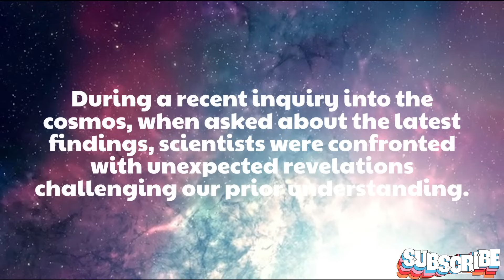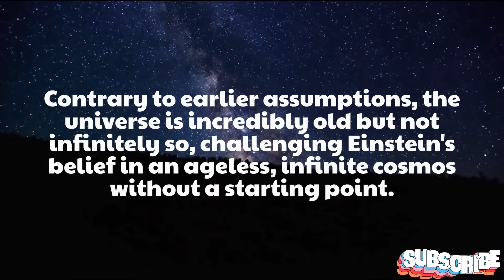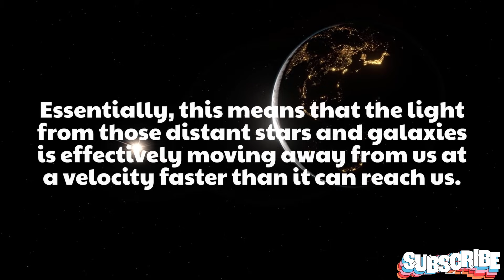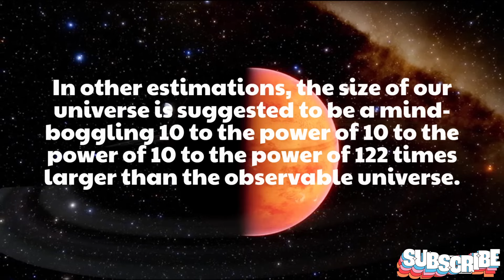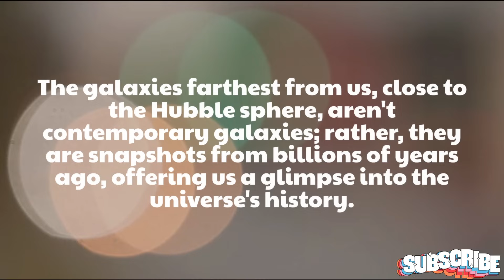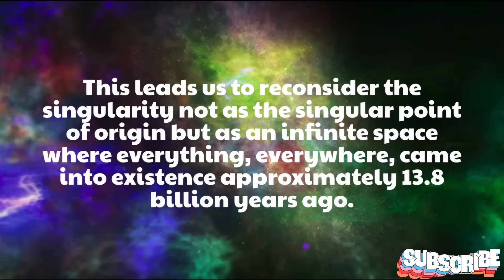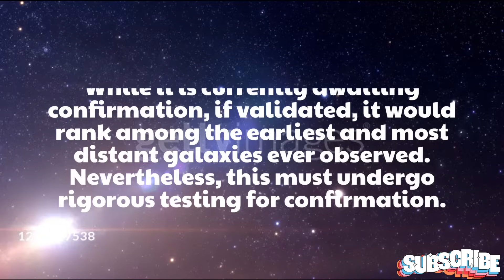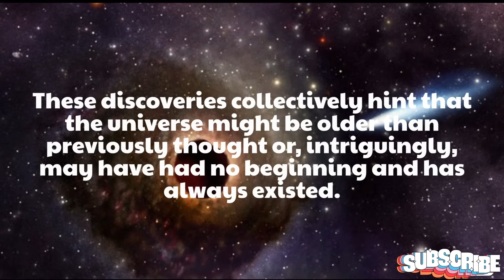The James Webb Telescope Proves That the Big Bang Theory Is Wrong! | First Real Evidence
Explore the latest revelations in cosmology with our deep dive into the groundbreaking discoveries made by the James Webb Space Telescope. From early massive galaxies defying the limits of our standard model to the mesmerizing collision of black holes just 700 million years after the Big Bang, these findings challenge our understanding of the universe's origins. The ongoing discoveries made by the Webb Telescope are profoundly influencing how we comprehend the universe. As the telescope gazes into the distant past, it unveils mysteries that were previously beyond our perception.
But, wait, a surprising new discovery just shattered our Fundamental understanding about the universe and reveals that we may be completely wrong about the size of the universe.
In a new paper published recently, scientists have revealed that new images from the Webb Telescope have discovered objects just 120 million years after the Big Bang. Not only this, what scientists found in the deep early universe could break the entire foundation of the standard cosmological model.
Discoveries of galaxies resembling our Milky Way mere millions of years after the Big Bang question the efficiency of star formation in the early universe. The Webb Telescope's powerful full infrared capabilities bring to light the intricate dance of merging black holes, shedding light on potential pathways for their growth. Join us on a cosmic journey as we ponder the age and origins of the universe. Could it be older than we thought, or has it existed infinitely? Delve into the ongoing debate about the true nature of the Big Bang and share your thoughts on this captivating crisis in cosmology in the comments below.
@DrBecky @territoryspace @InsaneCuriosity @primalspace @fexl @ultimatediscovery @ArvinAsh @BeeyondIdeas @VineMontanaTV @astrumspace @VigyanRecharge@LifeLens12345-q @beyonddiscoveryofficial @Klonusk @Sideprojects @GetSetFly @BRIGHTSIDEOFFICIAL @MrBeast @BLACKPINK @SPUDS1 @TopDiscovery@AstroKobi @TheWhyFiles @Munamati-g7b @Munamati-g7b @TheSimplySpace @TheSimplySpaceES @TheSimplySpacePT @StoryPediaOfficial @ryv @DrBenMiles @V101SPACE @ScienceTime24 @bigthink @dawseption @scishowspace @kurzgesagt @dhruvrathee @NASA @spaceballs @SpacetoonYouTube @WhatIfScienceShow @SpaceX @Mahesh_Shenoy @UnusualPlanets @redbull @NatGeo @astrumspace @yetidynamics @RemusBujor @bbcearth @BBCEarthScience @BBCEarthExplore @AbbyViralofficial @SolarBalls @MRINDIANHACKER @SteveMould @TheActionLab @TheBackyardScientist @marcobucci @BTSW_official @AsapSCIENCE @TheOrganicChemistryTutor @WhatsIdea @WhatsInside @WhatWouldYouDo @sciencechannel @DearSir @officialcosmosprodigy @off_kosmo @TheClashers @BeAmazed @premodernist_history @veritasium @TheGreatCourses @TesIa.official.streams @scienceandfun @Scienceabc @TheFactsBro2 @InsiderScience